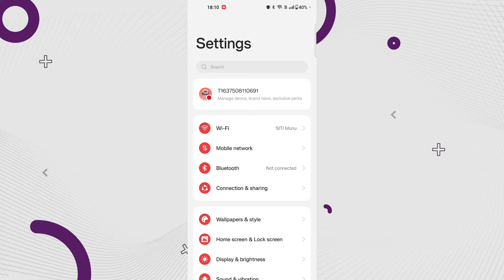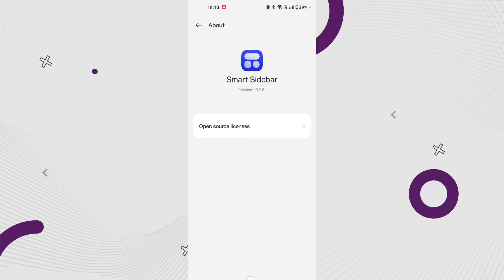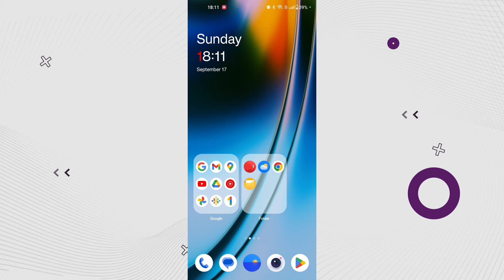OnePlus Youtube Background Music Setting Missing Smart Slider| OnePlus Mobiles Smart Slider Not Work